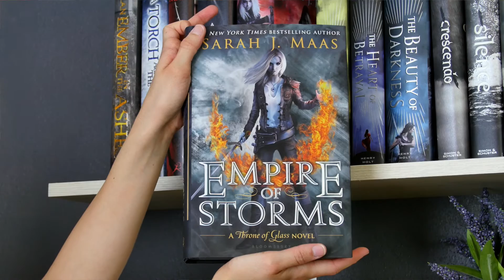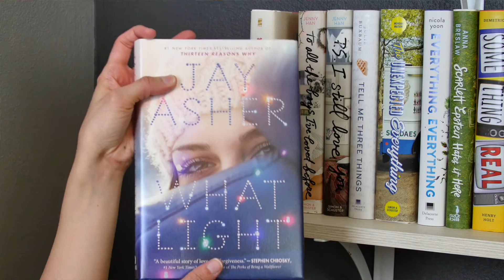TARGET + HALF PRICE BOOKS BOOK HAUL!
I recently went to Half Price Books and Target and picked up some books that I thought I'd share with you! As always, I'm so excited to dive into them :)

Let me know if you've read any of them!

Books mentioned:

Slammed by Colleen Hoover

Ugly Love by Colleen Hoover

It Ends with Us by Colleen Hoover

Come Back to Me by Mila Gray

Empire of Storms by Sarah J. Maas

Replica by Lauren Oliver

A Dog's Purpose by W. Bruce Cameron

What Light by Jay Asher

"For whether you eat or drink or whatever you do, do for the glory of God." 1 Cor. 10:31